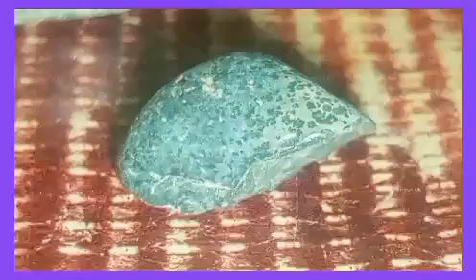Collection 133 beauty chondrite